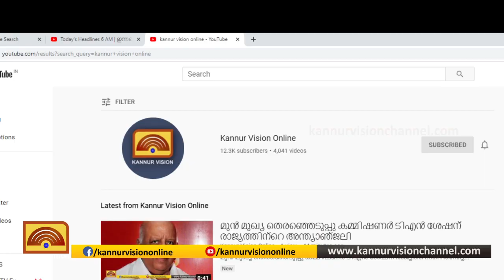കണ്ണൂര്‍ വിമാനത്താവളത്തില്‍ വീണ്ടും സ്വര്‍ണവേട്ട